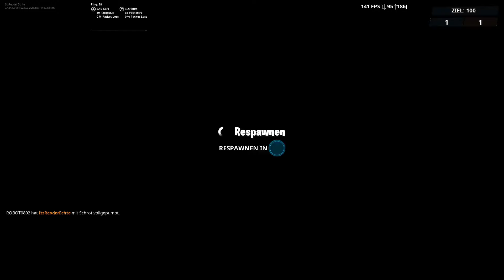MEIN HANDY IST KAPUTT! :c | Fortnite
An alle Leute die ich privat kenne: Ich bin für ca. 1 Woche nicht erreichbar!